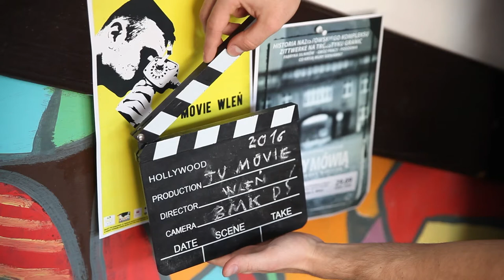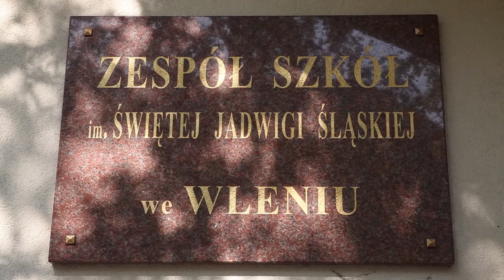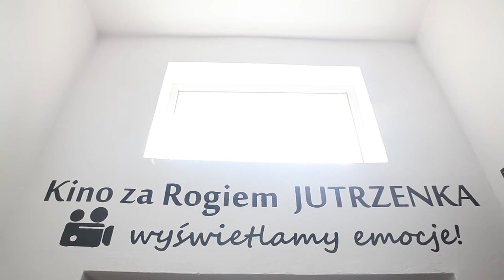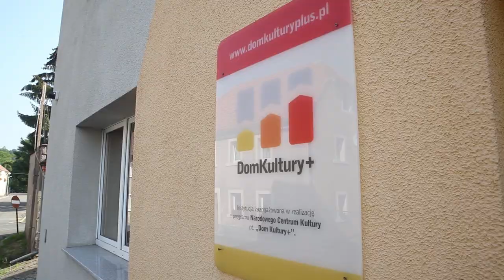BMK 2016 - "Tu Movie Wleń" - zapowiedź wleńskiego projektu BMK na DŚ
Tu Movie Wleń – projekt realizowany na terenie miasta Wleń. Założeniem projektu jest wykorzystanie energii Bardzo Młodego Kina – Kino za Rogiem Jutrzenka, jego infrastruktury, klimatu oraz zaplecza multimedialnego, dla kształcenia potrzeb kulturowych starszych dzieci o młodzieży poprzez animację i edukacje kinowo – filmową. Zorganizowane zostaną warsztaty prowadzone przez lokalnych liderów, które będą dotyczyć sfery edukacyjnej oraz sfery dydaktycznej. Odbiorcami projektu jest 20 uczniów klas VI Szkoły Podstawowej i klas I-III gimnazjum z Zespołu Szkół im. Św. Jadwigi Śląskiej we Wleniu. Osoby realizujące projekt: Anna Komsta, Magdalena Borkowska, Agnieszka Malinowska. Opieka merytoryczna BMK na DŚ – Maciej Borowski. Zadanie jest realizowane w ramach dolnośląskiej edycji programu BMK.